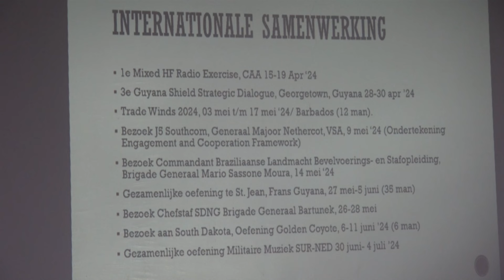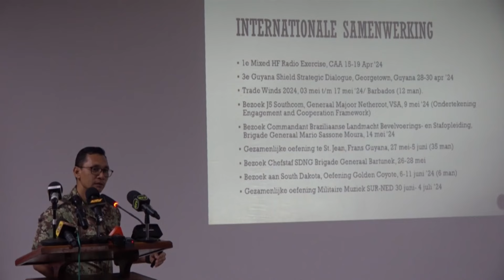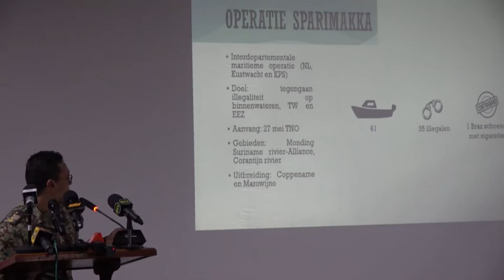Nationaal Leger draagt actief bij aan nationale veiligheid